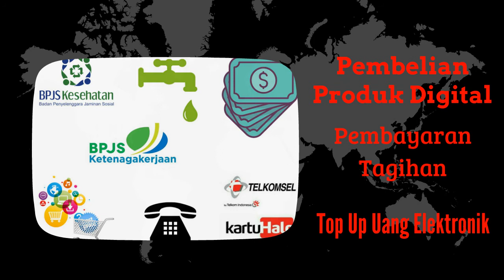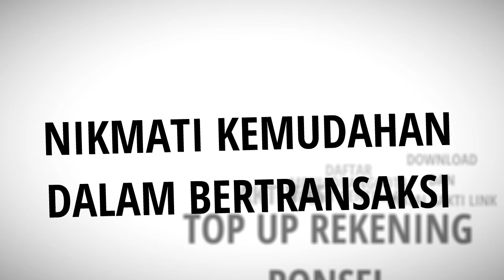Transaksi Online Koperasi Kredit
Perkembangan layanan Koperasi Kredit Gentiaras, bekerjasama dengan PT SKK dalam pengembangan layanan Digital Perkoperasian,
Belanja Produk Digital, Pembayaran tagihan (PLN, BPJS, PDAM), Beli (Pulsa, Paket Data, Token), Transfer (dari dan ke Bank, antar Rekening, Antar Anggota, Antar Koperasi), Top Up Uang Elektronik) dll
Berkoperasi jadi Lebih Mudah, Download Instal, Aktivasi, dan Buka Rekening Ponsel, anda dapat bertransaksi kapanpun dan dimanapun berada.